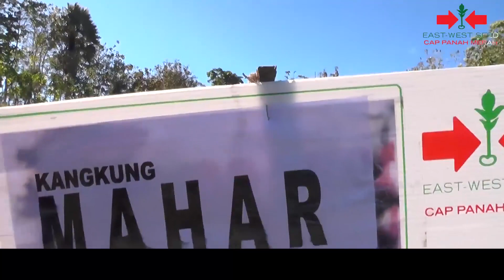MAHAR F1, Kangkung Darat Nan Renyah